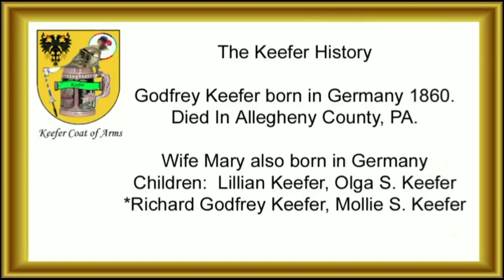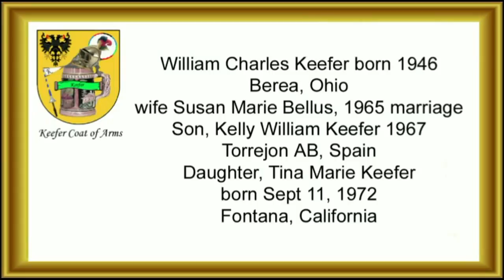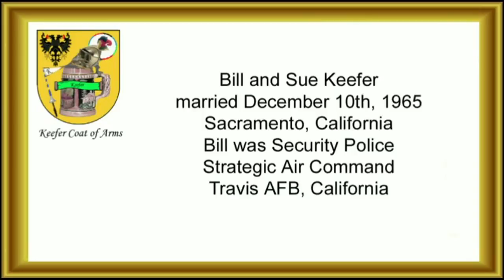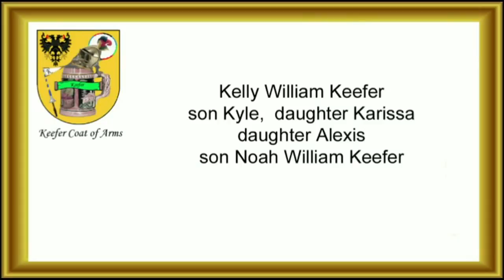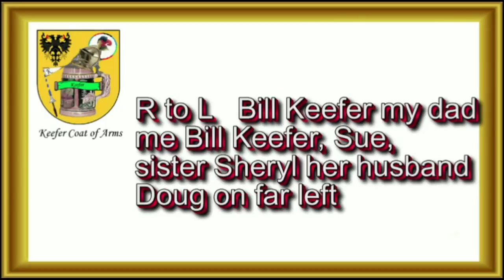SUE AND BILL KEEFER FAMILY STARTED LABOR DAY 1965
BILL KEEFER, SUE, SUSAN, SUSIE KEEFER, KYLE KEEFER, KARISSA KEEFER, TABITHA KEEFER, LEXI KEEFER, NOAH KEEFER,